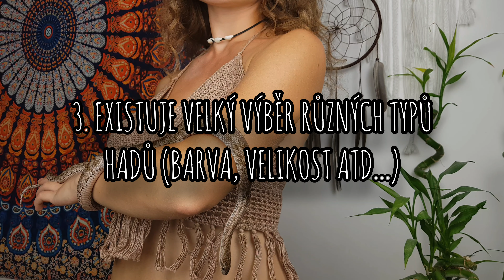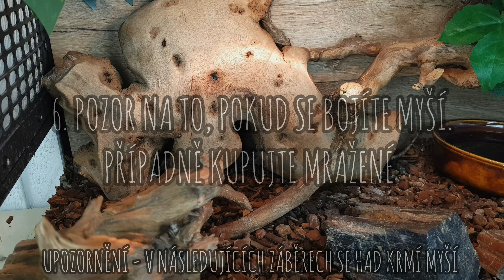Proč si pořídit hada a co si promyslet před jeho pořízením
MÉ SOCIÁLNÍ SÍŤĚ

ČASTÉ OTÁZKY

- KOLIK TI JE LET? - aktuálně 18
- MŮŽU SI U TEBE KOUPIT ŠNEKY? - jistě, nabídku mých odchovaných mláďat v nabídce naleznete na mém e-shopu
- JAKÁ MÁŠ ZVÍŘATA?
• Suchozemská želva - Max
• Agama vousatá - Eddie
• Užovka červená - Leo
• Afričtí šneci - aktuálně mám 5 druhů a odchovávám je :-)